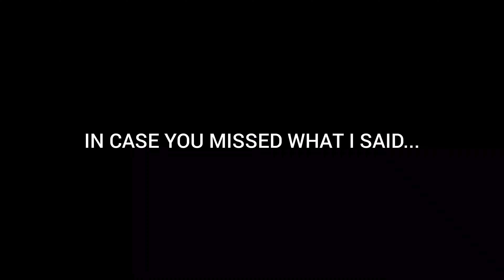SHOOTING WITH LONDON PHOTOGRAPHER AFTER 4 YEARS | HERE ARE THE RESULTS | BEHIND THE SCENES ACTION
for all workouts Guides and Programmes

Other How to Videos You may find useful...

How to do a Bench Press:
htctps://youtu.be/hbCw1GBvPdU